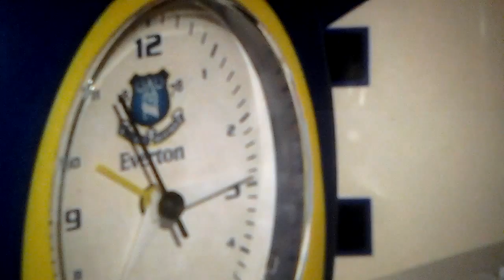Stepping up home games part 4